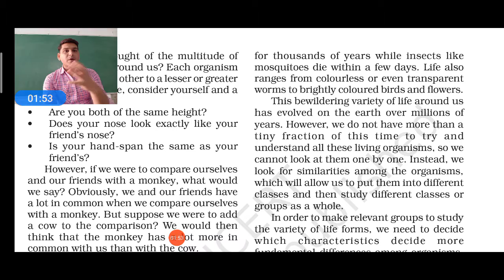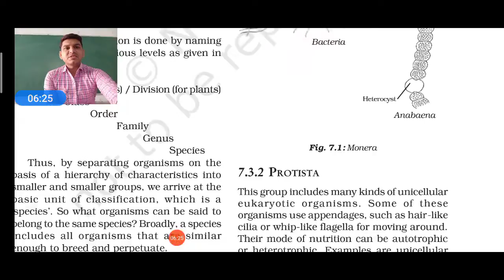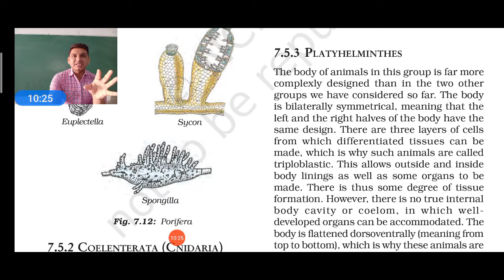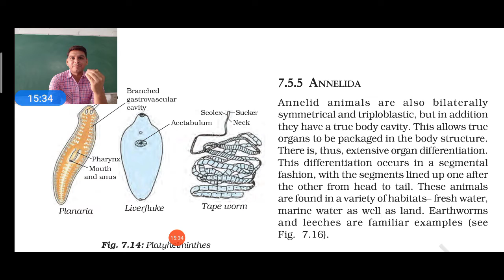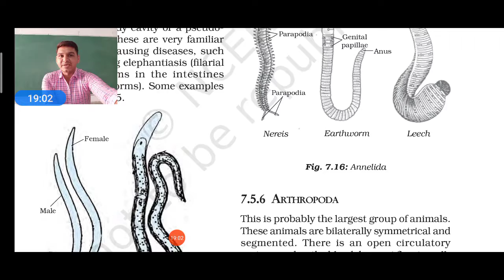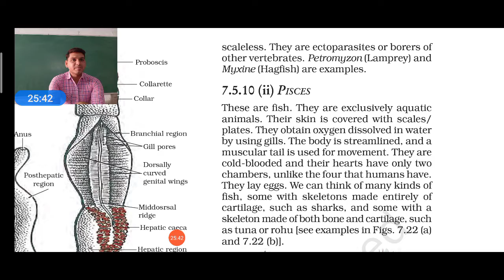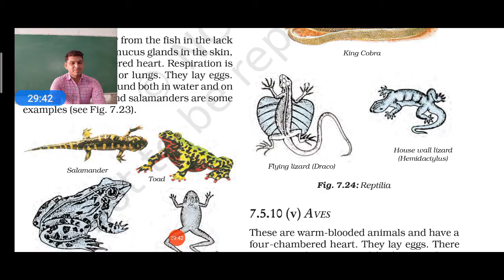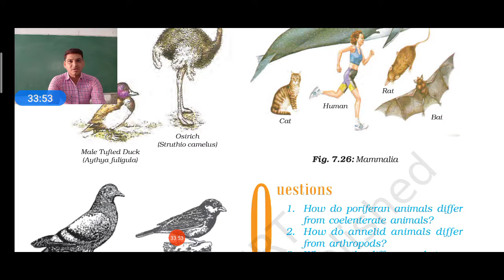STD 9 ENGLISH MEDIUM SUB SCIENCE CH 7 DIVERSITY IN LIVING ORGANISM PART 1ANIMALS